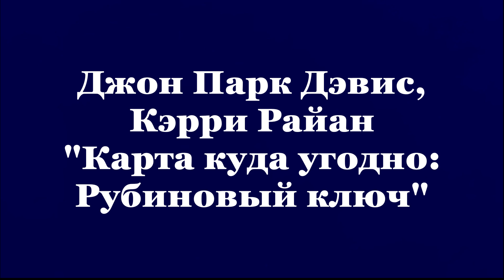Буктрейлер Карта куда угодно